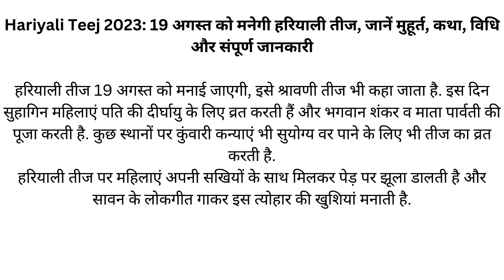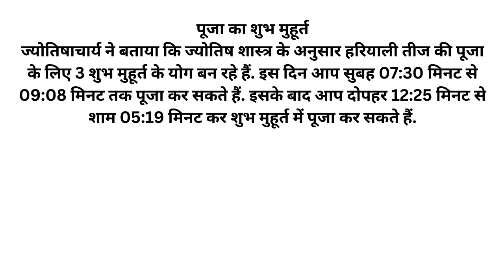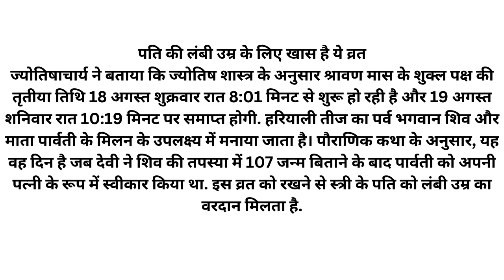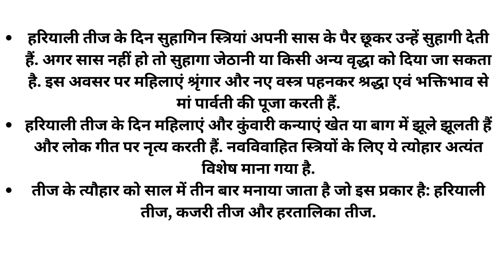Hariyali Teej 2023:19 अगस्त को मनेगी हरियाली तीज, जानें मुहूर्त, कथा, विधि और संपूर्ण जानकारी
हरियाली तीज 19 अगस्‍त को मनाई जाएगी, इसे श्रावणी तीज भी कहा जाता है. इस दिन सुहागिन महिलाएं पति की दीर्घायु के लिए व्रत करती हैं और भगवान शंकर व माता पार्वती की पूजा करती है. कुछ स्‍थानों पर कुंवारी कन्‍याएं भी सुयोग्‍य वर पाने के लिए भी तीज का व्रत करती है.

हरियाली तीज पर महिलाएं अपनी सखियों के साथ मिलकर पेड़ पर झूला डालती है और सावन के लोकगीत गाकर इस त्‍योहार की खुशियां मनाती है.